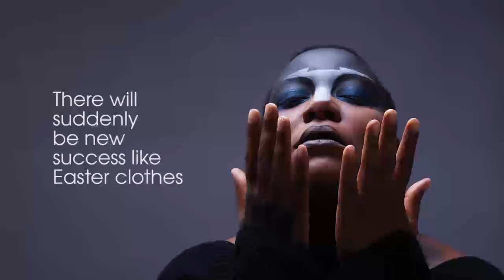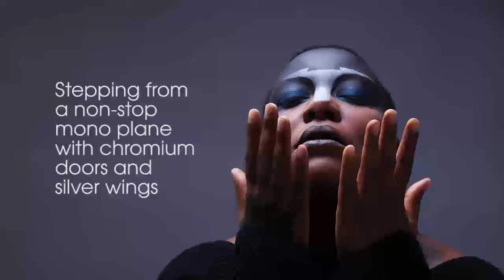Meshell Ndegeocello - American Rhapsody (Lyric Video)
Thanks to Matt Lehmann, who also shared the song on YouTube!